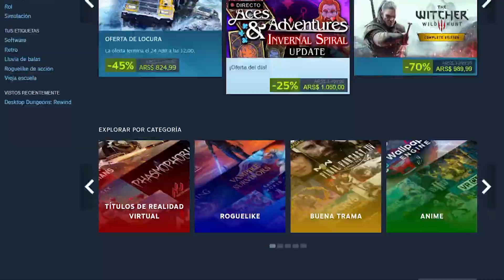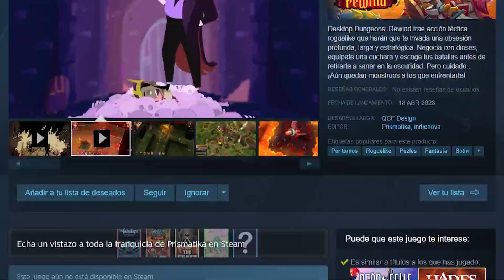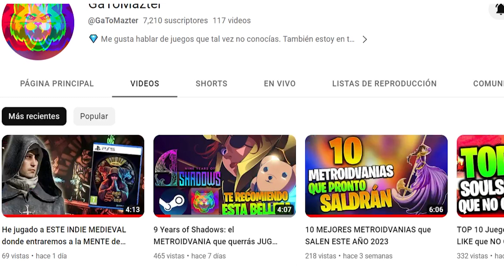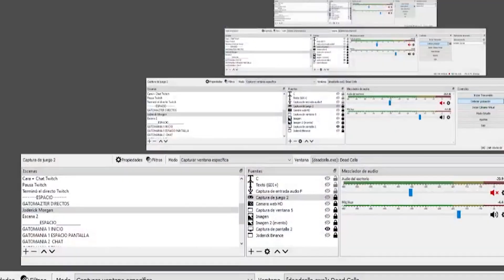Reclama GRATIS este JUEGO de ROL para SIEMPRE en STEAM!!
👉 Código de creador EPIC GAMES: GATOMAZTER 🥰